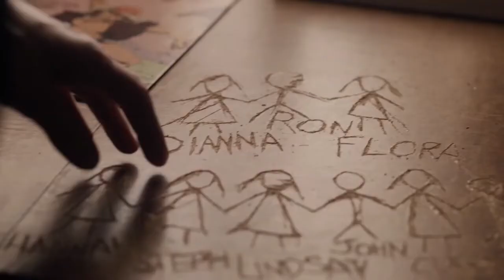Por Mandato Del Cielo (2022)||trailer oficial español latino||Star+ series